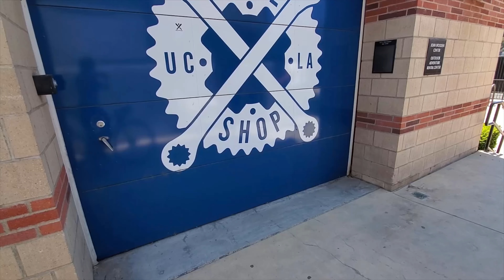BEVERLY HILLS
We are getting fancy shmancy!  On this ride, we go through the posh neighborhood of Beverly Hills.  Our first stop is a cafe where we get drinks filled with lavender and rose, then I take us down the famous Rodeo Drive to go window shopping - see how many of those red carpet designers you can spot!  After our indulgent stroll, we then do a little house hunting in the residential area before heading back.  I thought we were going to take Wilshire straight to Santa Monica, but Trav wanted some more climbing, so Jesse takes us on an impromptu tour of UCLA.  It was such an epic ride!